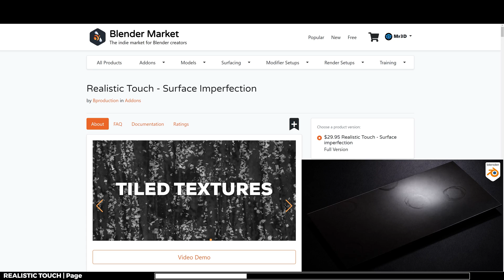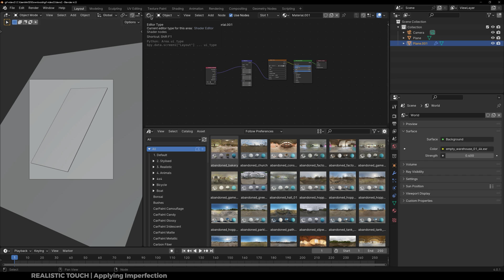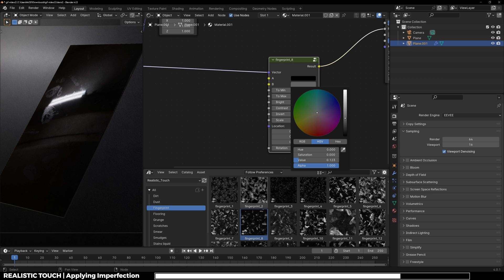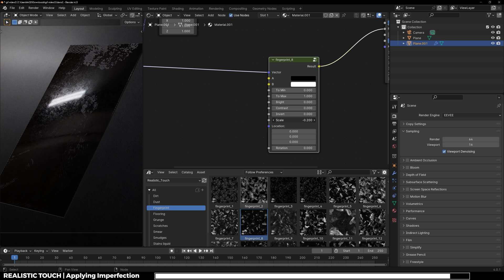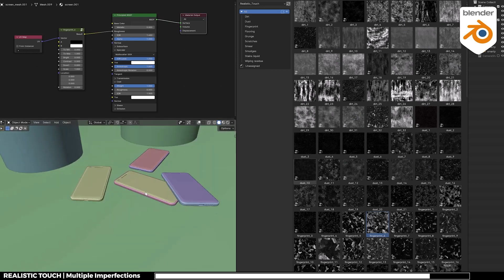Quickly Add REALISM to your Renders with Surface Imperfections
Collection of over 200 4k and seamless textures. These surface imperfections aim to replicate genuine details from the real world, adding significant realism to your 3D scenes.

Video Time Stamps
00:00 Realistic Touch | Introduction
00:17 Realistic Touch | Page
00:48 Realistic Touch | Pack installation
01:22 Realistic Touch | Applying Imperfection
03:08 Realistic Touch | Multiple Imperfections
04:47 FINAL WORDS
A W E S O M E   A D D - O N ' S
M Y   O N L I N E   S T O R E S
Music's
1: Amore Spaziale (Instrumental)

Peace ✌️